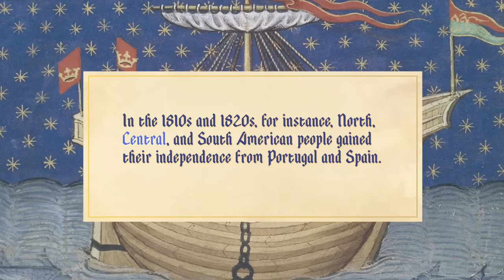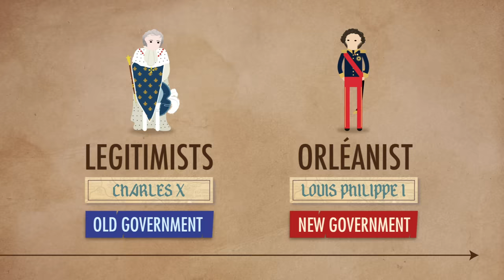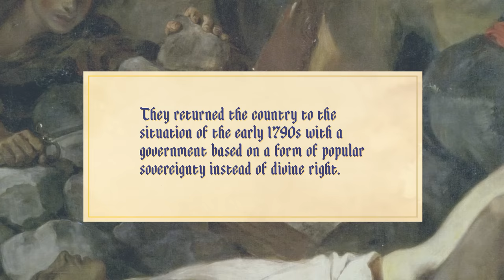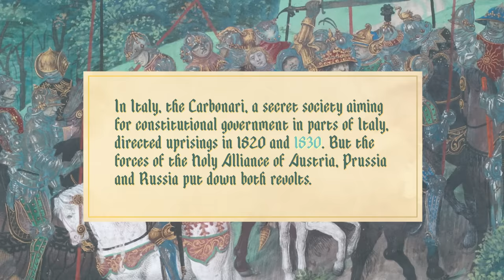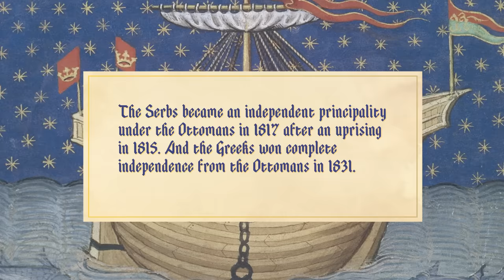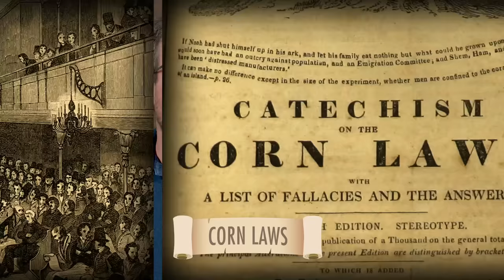Reform and Revolution 1815-1848: Crash Course European History #25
In the aftermath of the revolutions and upheaval in 18th and early 19th century Europe, there was a hunger for reform across the continent. Reformers like Robert Owen, Charles Fourier, and Auguste Comte proposed radical new ideas, and at the same time, regular people began to stand up and ask for greater equality, and a louder voice in how they were governed. Results were mixed, but a lot of the ideas that emerged during this time are still echoing in our world today.

Sources

-Hosking, Geoffrey. Russia: People and Empire. Cambridge: Harvard University Press, 1997.
-Hunt, Lynn et al. The Making of the West: Peoples and Cultures. 6th ed. Boston: Bedford St. Martin’s, 2019.
-Judson, Pieter M. The Hapsburg Empire: A New History. Cambridge: Harvard University Press,
-Kent, Susan Kingsley. A New History of Britain: Four Nations and an Empire. New York: Oxford University Press, 2017.
-Sperber, Jonathan. Revolutionary Europe 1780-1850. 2nd ed. London: Routledge, 2017.